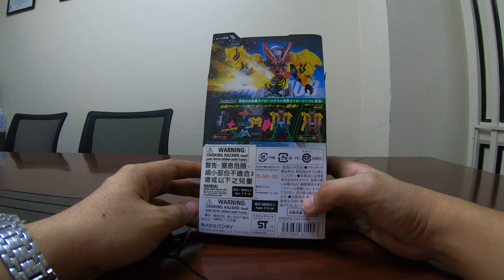Unboxing : Rider Kick's Figure , 000 Armor , Kamen Rider Zi-O , 17746 15Aug22